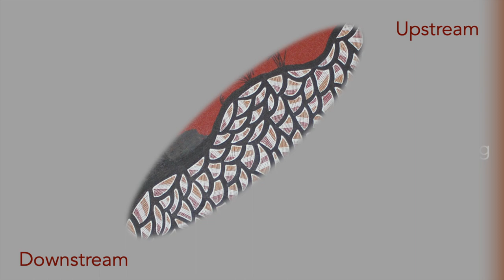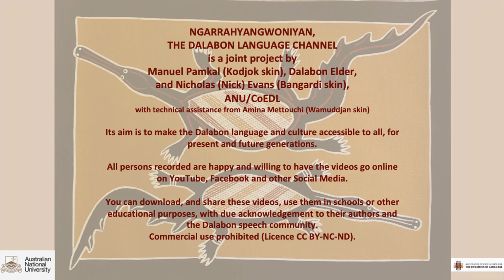Kurnhmalknokûn: Learn directions in Dalabon language with Manuel Pamkal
In this video, shot on the bank of the Katherine River, Dalabon Elder Manuel Pamkal (Kodjok skin, Nawakmarranj clan) explains how to say north, south, east, west as well as upstream and downstream.
The Dalabon phrases are subtitled in Dalabon and English. Each is repeated to give you a chance to practice and learn.
Mah!  Let's get started!
Bonj.  That's it.